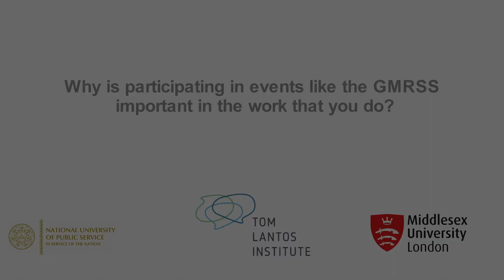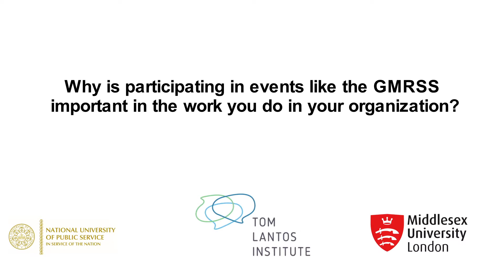Meena Varma and Dolkun Isa - Global Minority Rights Summer School 2018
Interview with Meena Varma and Dolkun Isa